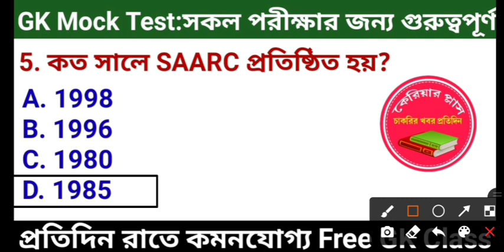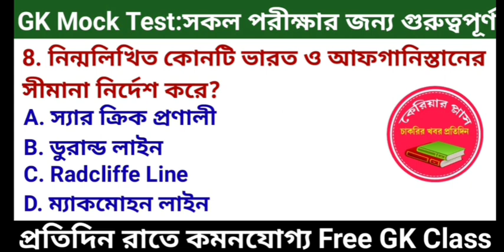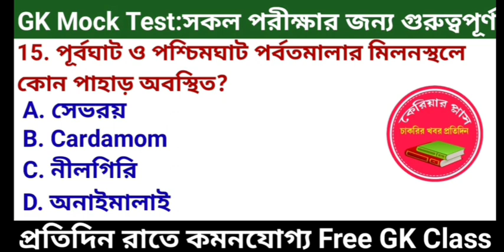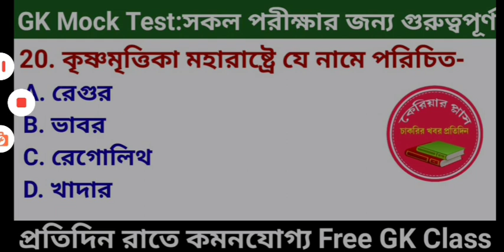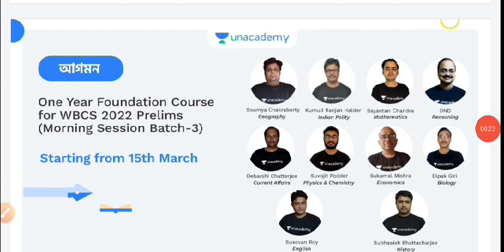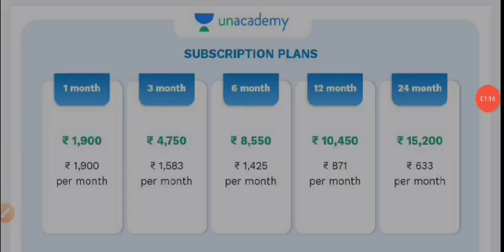📌 WBP Special GK Class Part 3 | GK MOCK TEST PART 3 | For WBP SI | CONSTABLE | WBPSC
এখানে সর্বশেষ ব্যাচের কোর্সগুলি দেখুন 👇

👉আগমন- One Year Foundation Course for WBCS 2022 Prelims (Morning Session Batch-3

👉 উদীয়মান: 100 Days Integrated Course on WBP Constable & Sub Inspector Batch-2